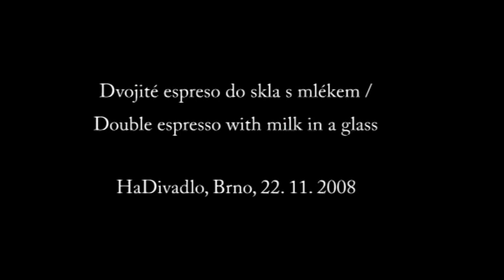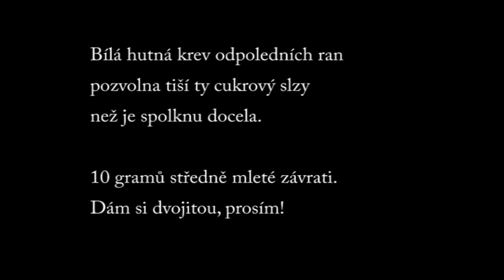Oorphane Contemporary Dance Theatre - Double Espresso with Milk in a Glass - trailer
Trailer to the performance by Oorphane Contemporary Dance Theatre, relased in 2008.